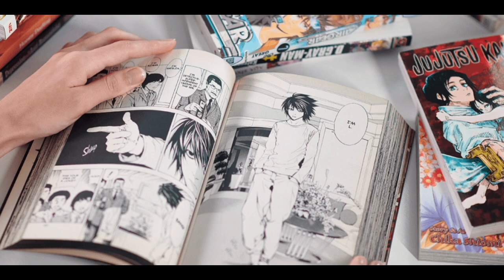دور دنیا پارت سوم:ژاپن🇯🇵📍چرا ژاپن انقدر پیشرفتس‼️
آشنایی با فرهنگ حکومت و زندکی مردم ژاپن در ده دقیقه